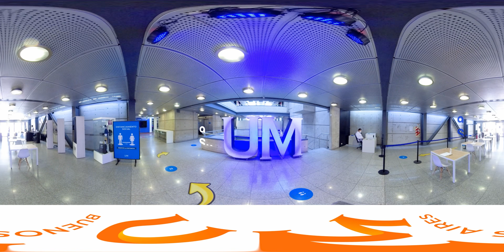¡CONOCÉ LA UM EN 360°!